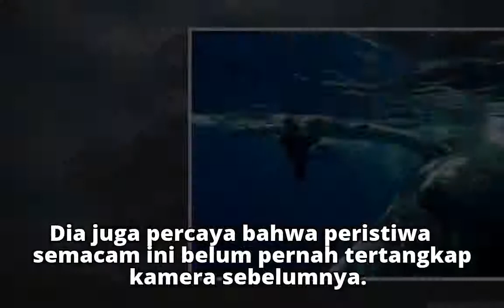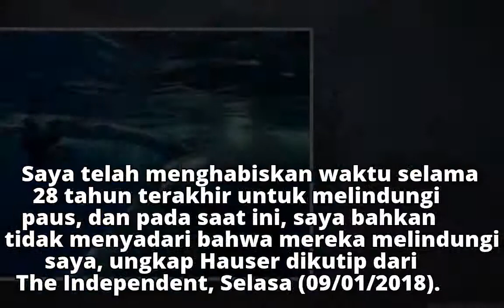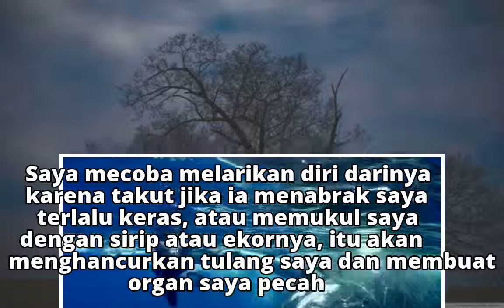Kisah Nyata dari Pasifik, Paus Lindungi Penyelam dari Serangan Hiu